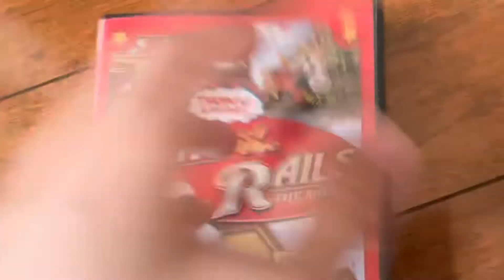Thomas And Friends: Hero Of The Rails The Movie 2009 DVD